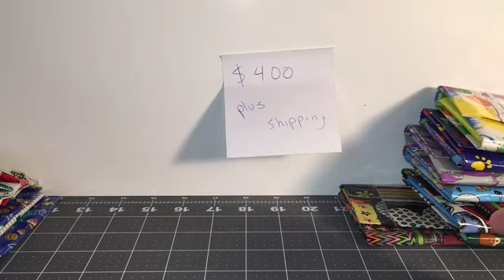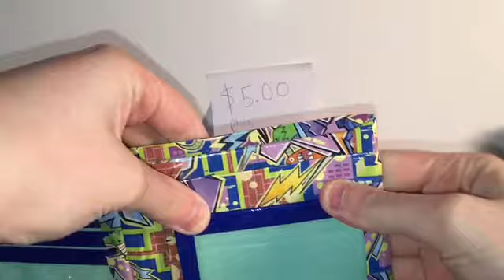Black Friday Sale!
Ends December 4th. So mostly you have a week

Shipping is $2 so just add to the price of the wallet.

Ex- one wallet that is in the $2 section you just add $2 so all together is $4
Rules:

- No canceling
- Money or check through mail
- Must be 18+ or have parents permission

When you message me just tell me the pattern wallet and the price.

I also will have better music I just wanted this video to be up as quick as I can!